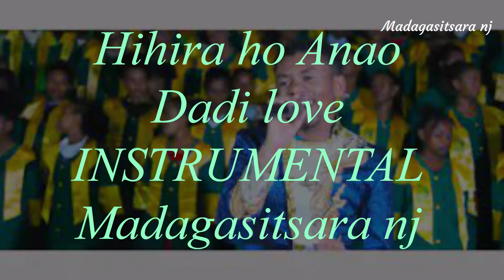Hihira ho anao Dadi love Instrumental